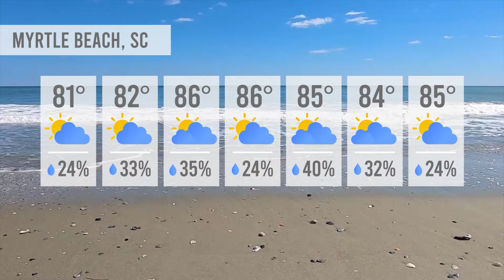Will It Rain on My Vacation? | Myrtle Beach Insider Tips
Chance of rain in Myrtle Beach every day!? It’s almost guaranteed that every time you open your weather app, especially during the summer, that you will see a chance of rain for every single day. As locals, we explain why that is not something to worry about and how it will not ruin your vacation. Also, stick around for an explanation from our local Chief Meteorologist from WPDE, Ed Piotrowski!

0:00 Intro
1:21 Chance of Rain Everyday in Myrtle Beach?
2:00 Ed Piotrowski Explains Myrtle Beach Weather
3:25 Is This Myrtle Beach Weather Forecast Accurate?
4:04 It's Actually Sunny Here A Lot!
4:15 Bonus: Where To Go When It Rains In Myrtle Beach